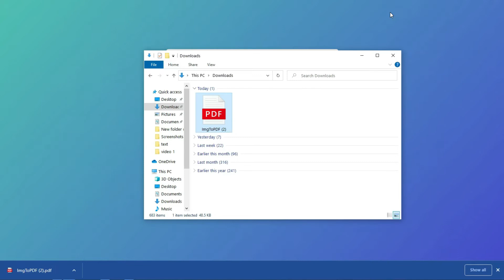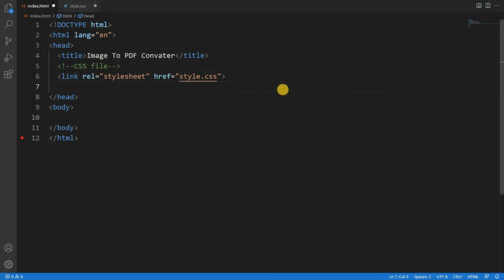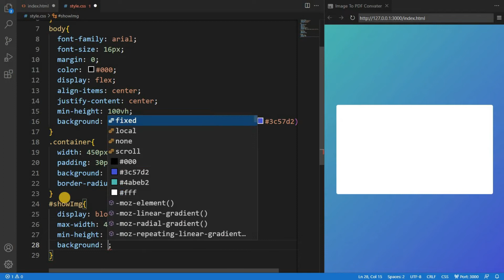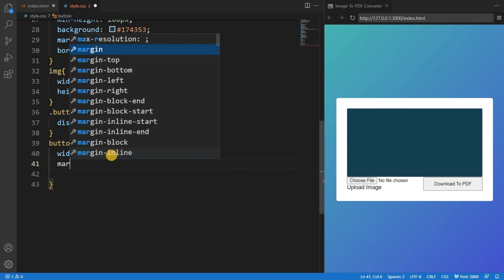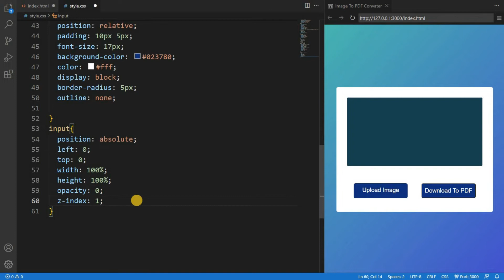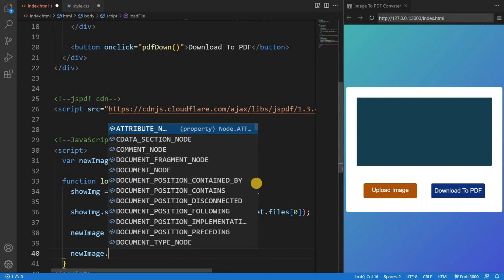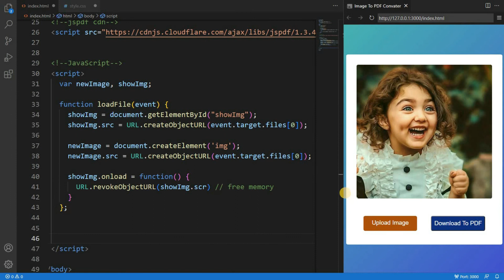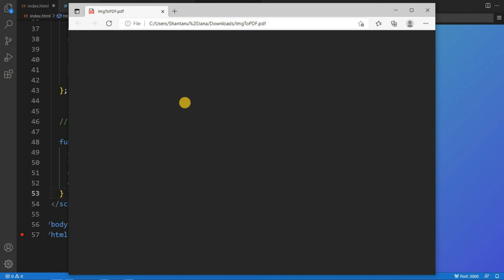Image to PDF Converter JavaScript | Convert HTML to PDF using Javascript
This is a simple JavaScript project that can convert images to PDF files. Many times we want to convert a file to a PDF. In that case, you can use some kind of JavaScript Image to PDF Converter.

This design is a simple project where you can select any one image and convert it to a PDF file with just one click. HTML, CSS, and JavaScript are used here to create HTML to PDF. I have added different elements using HTML and created an input box to select the image.

html to pdf javascript
convert html to pdf
convert html to pdf javascript
convert html to pdf in jquery
generate pdf using jquery
generate pdf using javascript
image to pdf converter
javascript image to pdf convert
image to pdf converter javascript
javascript image to pdf
convert image to pdf javascript
pdf js convert image to pdf
javascript convert image to pdf